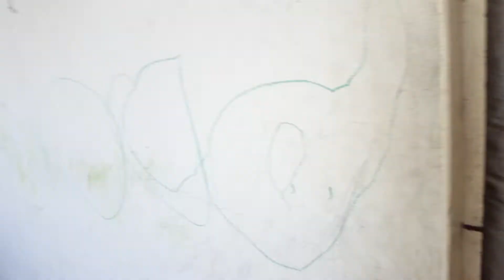aaj meri beti toshan jany sy roti hy